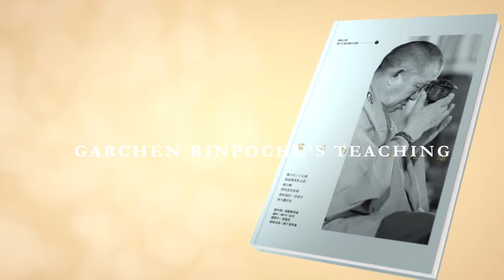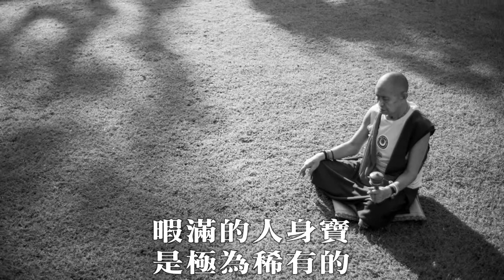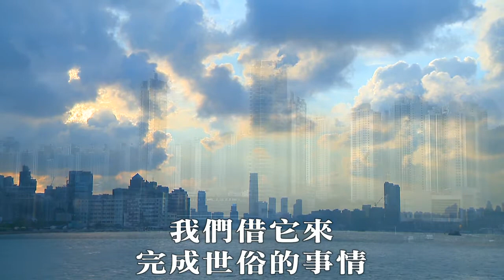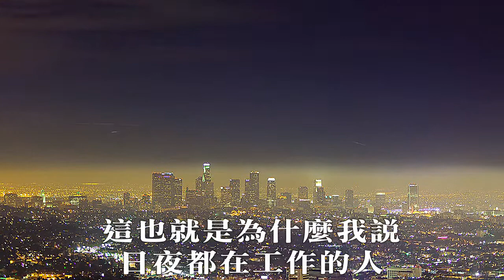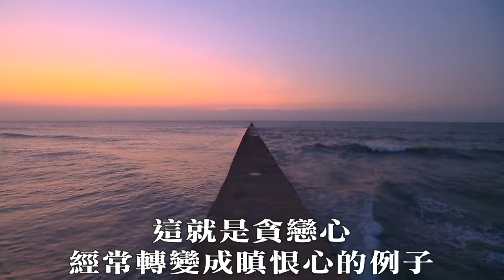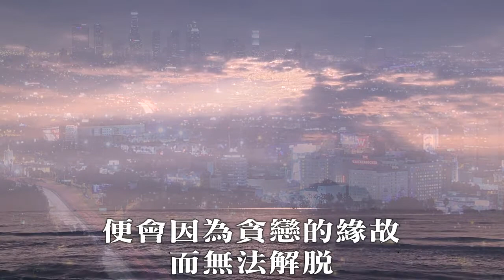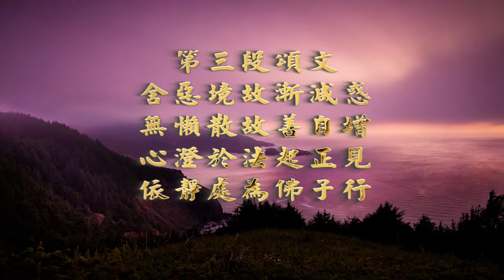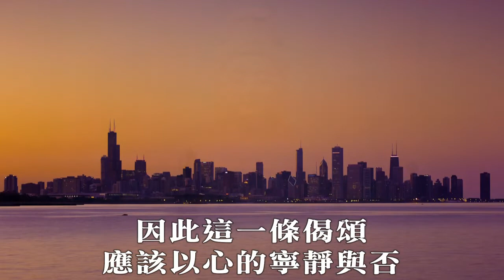慈悲法語【佛子行三十七頌】第一集